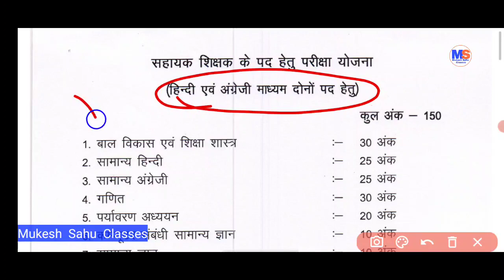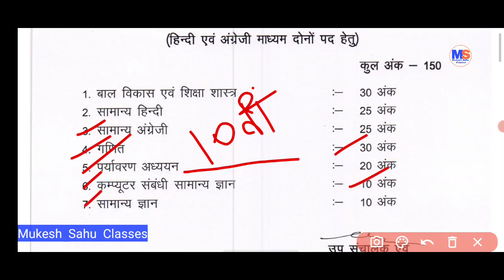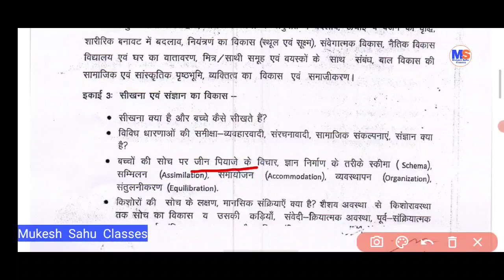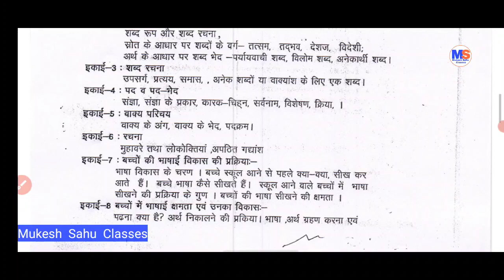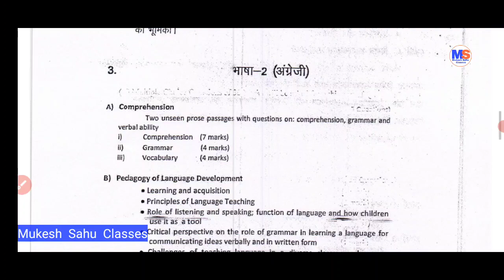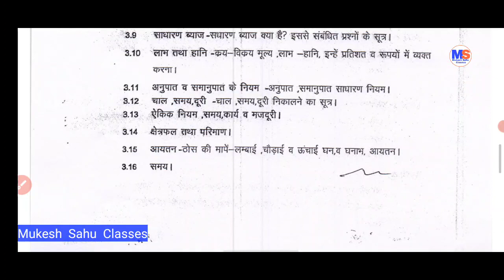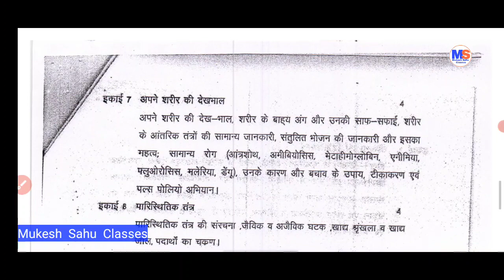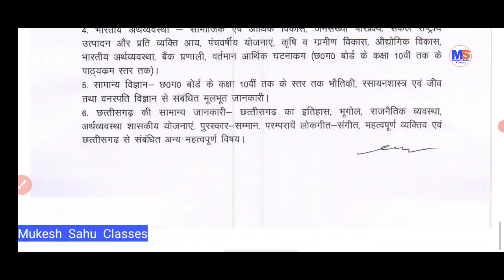शिक्षक भर्ती 2022-23 । सहायक शिक्षक सिलेबस । हिंदी माध्यम । अंग्रेजी माध्यम । विशेष बातें । क्या पढ़े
इस वीडियो में सहायक शिक्षक विज्ञान सहायक शिक्षक कला अंग्रेजी माध्यम तथा हिंदी माध्यम के लिए पाठ्यक्रम के बारे में विस्तार से बताया गया है शिक्षक भर्ती 2022 23 तैयारी कैसे करें क्या पढ़ाई करें बताया गया है अधिक जानकारी के लिए वीडियो को पूरा देखें।

धन्यवाद ! 🙏